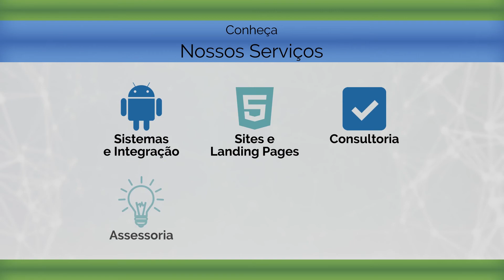Dúvidas em Relação ao Auxílio Emergencial e ao FGTS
O AdvJus recebe o Dr. Rafael Armênio - advogado.

Tema: Dúvidas em Relação ao Auxílio Emergencial e ao FGTS

No Advspecial o Dr. Roberto Guimarães fala sobre Direito Urbanístico e Dr. Rafael Barioni fala sobre Administração e Tecnologia Jurídica.